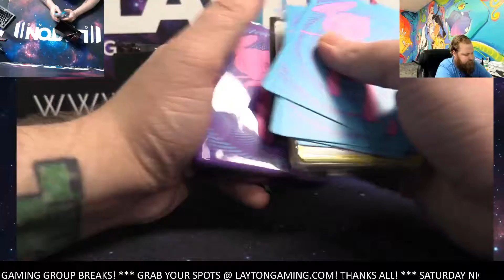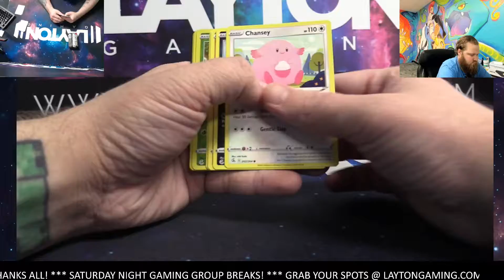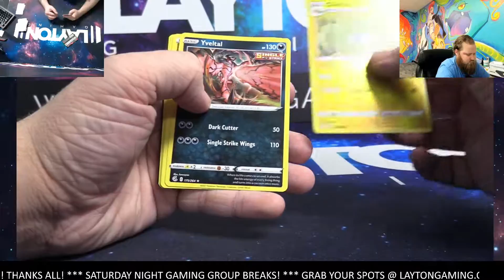Ripping 1x Fusion Strike ETB for Elizabeth E!